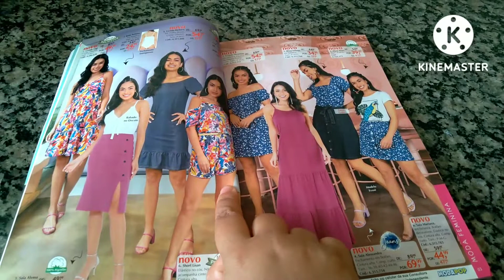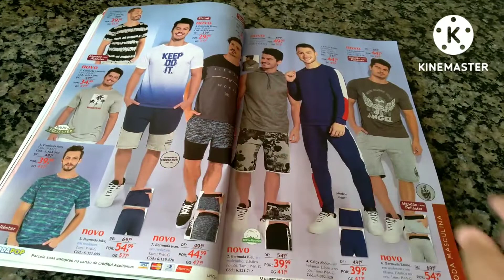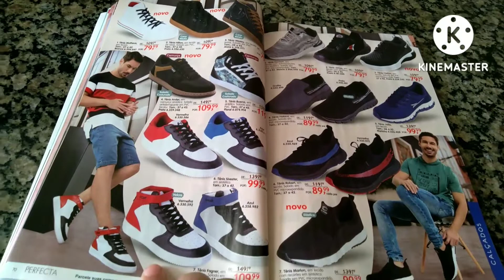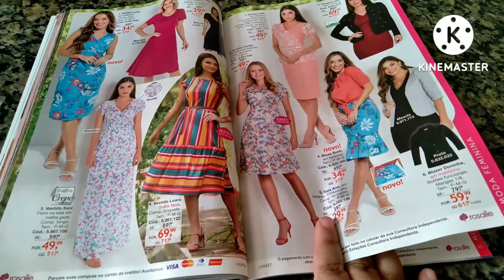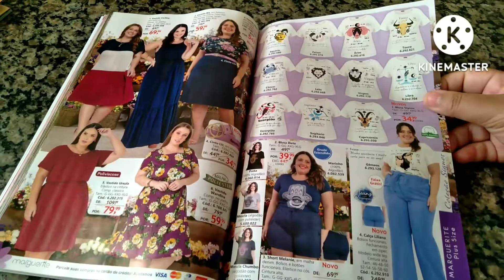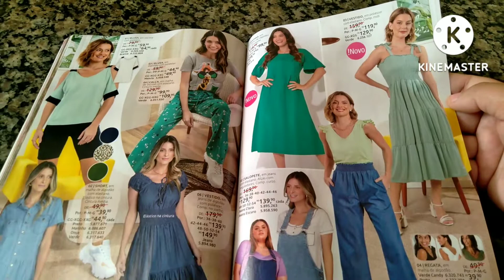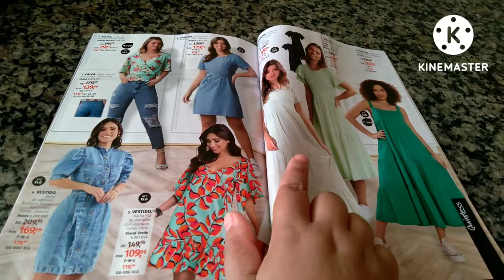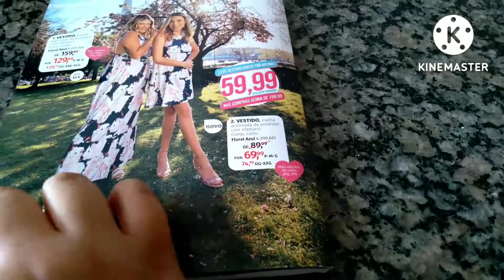Revista novo super fashion campanha de agosto setembro e outubro.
olá pessoal vim gravar detalhado o catálogo super fashion by Quatro estações.
adorei os lançamentos.